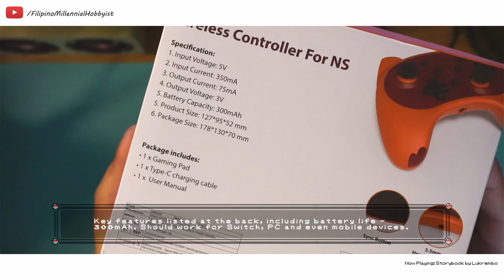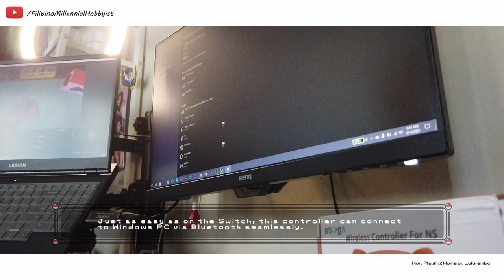Portable and Cute, Tom Nook-inspired STOGA Controller for Switch/PC/Windows/iOS/Android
If you're looking for the cutest third-part controller, look no more! Watch as I unbox and try this tiny controller from STOGA!

All music by Lukrembo.